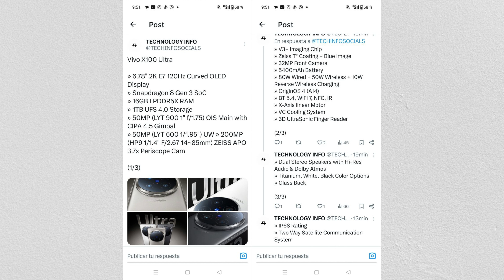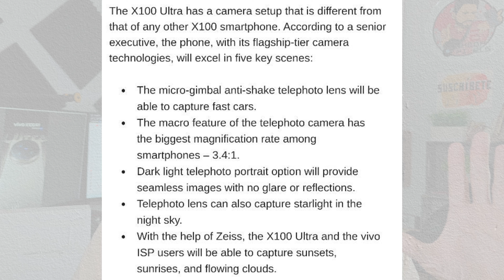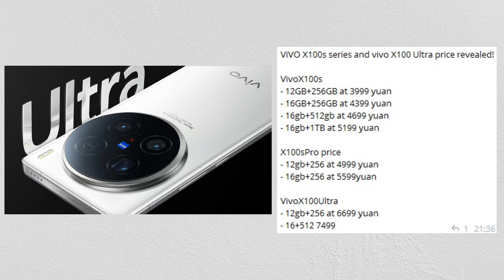🤯El VIVO X100 ULTRA VA A SER un ANTES Y DESPUÉS en la FOTOGRAFÍA MÓVIL! Se viene algo ULTRAMEGA🔝